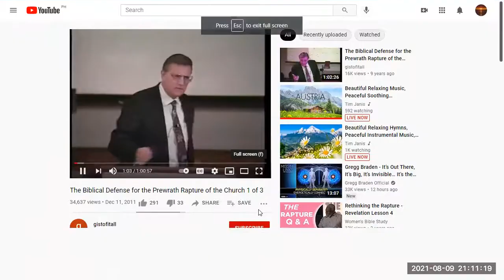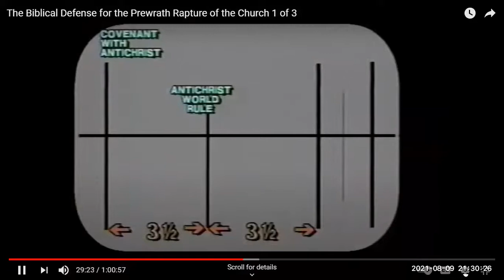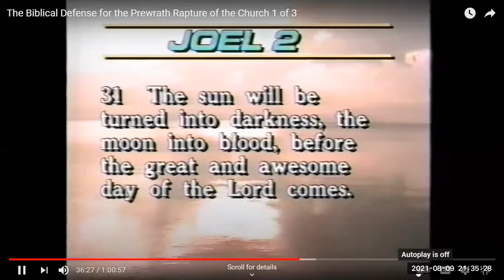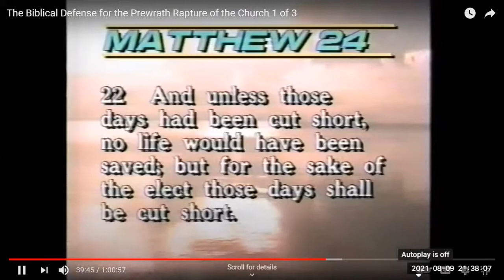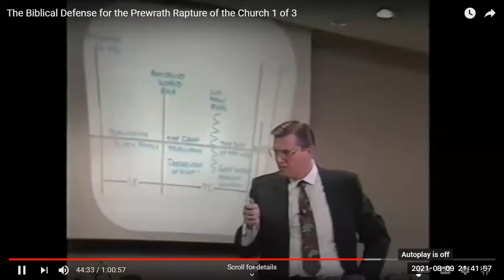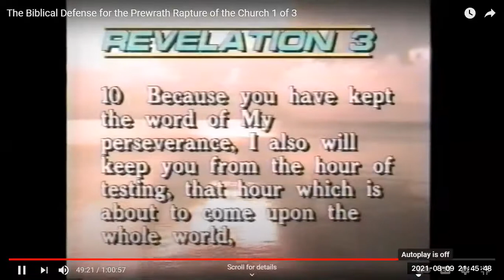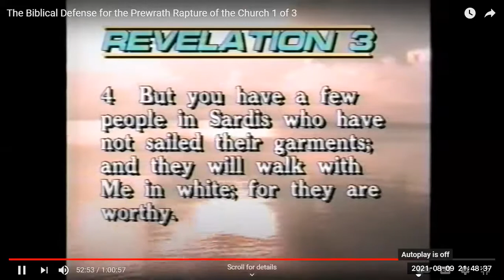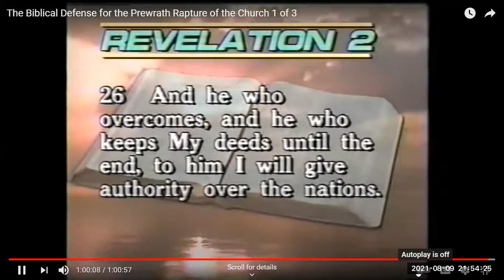End Time: The Pre-Wrath Rapture Perspective by Bob Van Kampen 1 of 3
This Rapture presentation is just a part of our series discussion of the End Time. The presentations on the series will cover opposing views so that the participants will be exposed to a wide range of information about the subject. Later posts will also bover the Amillinial and Post Millinial views of the Reformed Faith.